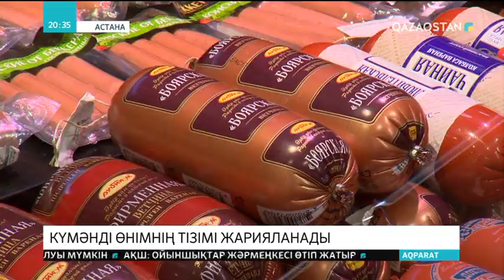2018 жылы еліміздегі дүкен сөрелерінен 22 тоннадан астам қауіпті азық-түлік алынып тасталды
Оның тең жартысы Ресейден келген азық. Қытай, Түркия, Беларусь, Украина, Қырғызстаннан да талапқа сай келмейтін тауарлар еніп кеткен.

«Қазақстандық тамақ өнімдерінен де кемшіліктер табылды», - дейді Бас санитар. Түрлі қоспалар көбіне тауық етінен, шұжық, балық, сүт өнімдерінен анықталған. Мұнан басқа 235 келідей қауіпті ойыншықтар тіркеліпті. Оның барлығы дүкен, базарлардан шығарылды. Алайда, бұл өнімдер сатылымда ұзақ жүріп қалады. Себебі егер бір заттан кінарат тапқан жағдайда, еліміздің санитарлары ол жерге дәл сол сәтте тексеріске бара алмайды. Заң бойынша олар құзырлы органдардан рұқсат алу керек. Ал, ол жұмыс жүйесі ұзақ уақыт жүреді. Сол себепті, алдағы уақытта күмәнді тауарлардың тізімі жарияланған реестр пайда болады. Сол сайтқа кіріп, қай азық-түліктен бас тарту керек екенін біліп отырасыз.